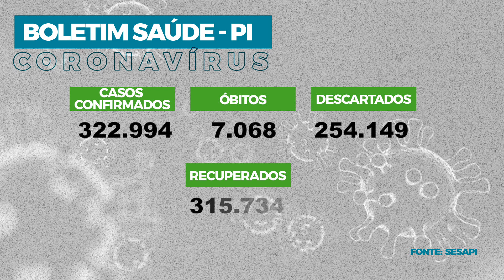Assembleia em Foco (18.10.21) - Pobreza menstrual se transforma em assunto nacional e pauta na Alepi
Depois do veto de trecho de uma lei que visava distribuição gratuita de absorventes, pobreza menstrual virou tema nacional e uma das pautas principais da Assembleia Legislativa do Piauí. Especialistas em saúde e em políticas públicas nesse sentido debatem o assunto, que também é repercutido na Assembleia Legislativa do Piauí.